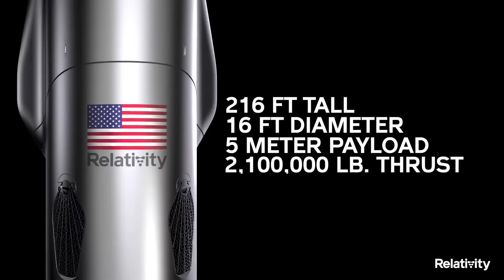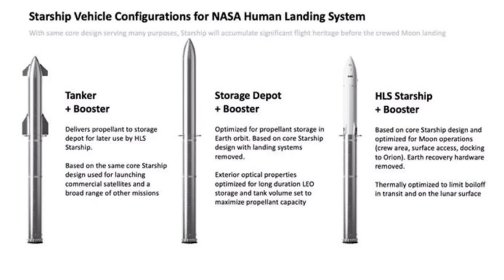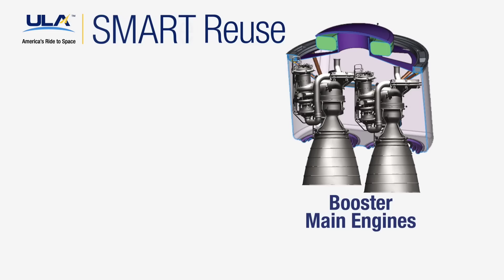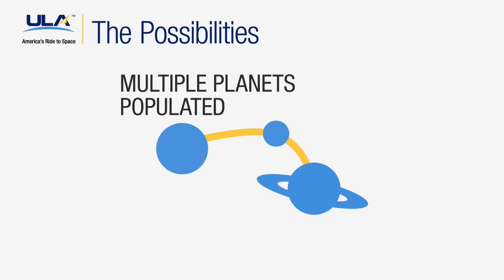250 tons to orbit!! How can anyone compete with SpaceX Starship now?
Recently, news has been circulating about a colossal 250 ton payload capability for an expendable Starship, and those details appeared on the SpaceX website.  Is Elon Musk thinking about marketing an expendable Starship?  Why?  Is this version going to be competitive.  The short answer is:
No.